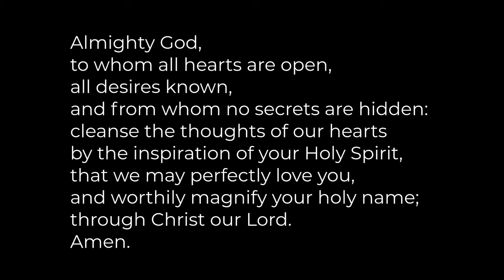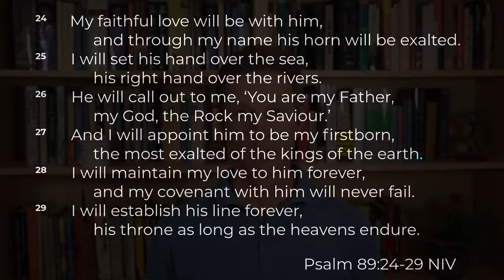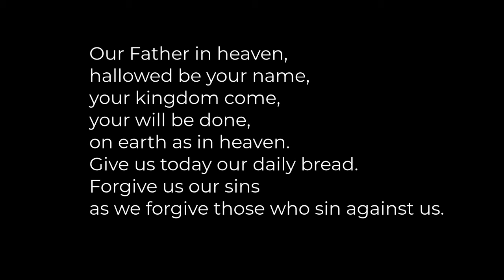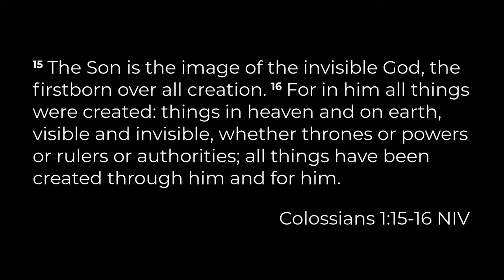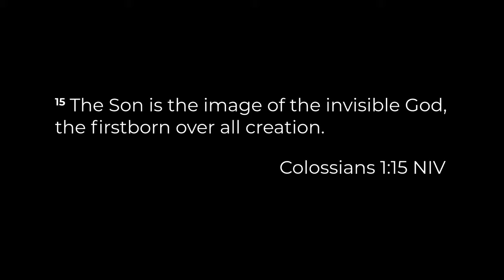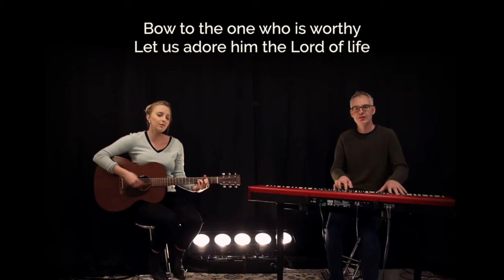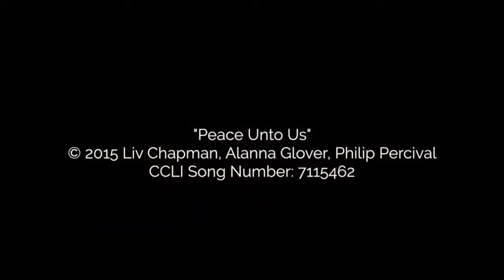St Ebbe's Daily Service 15/6/20